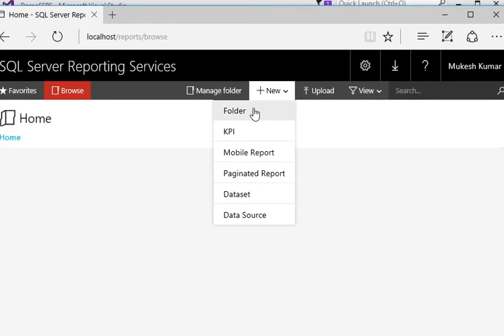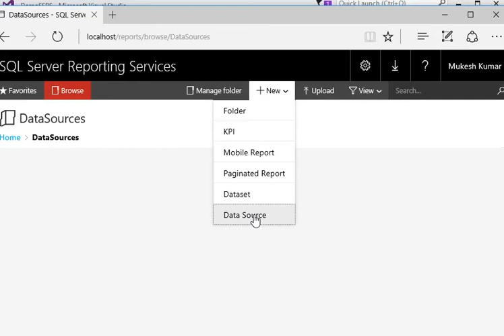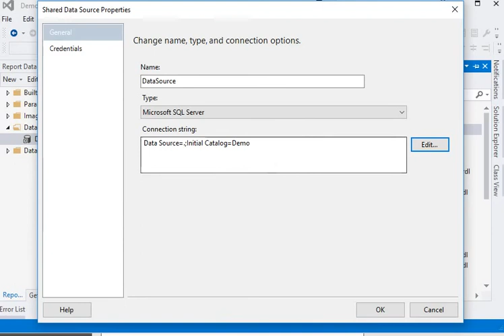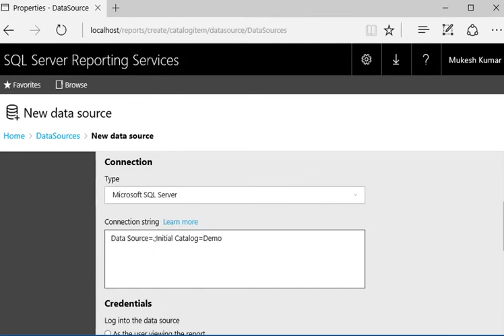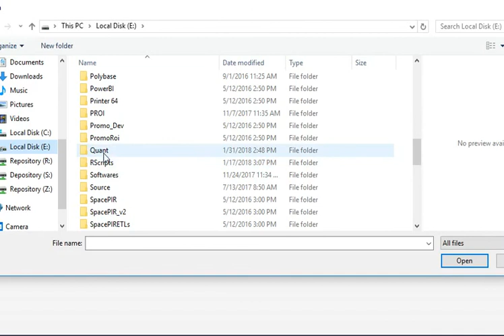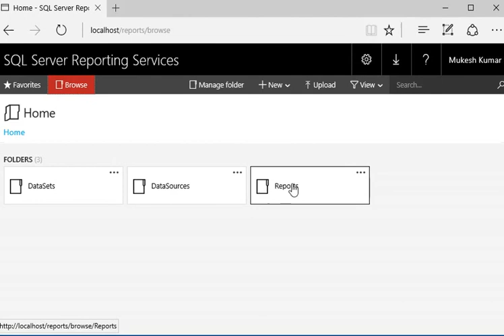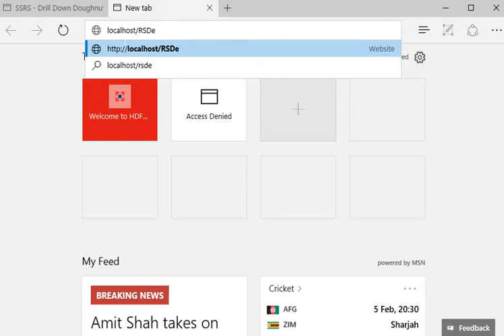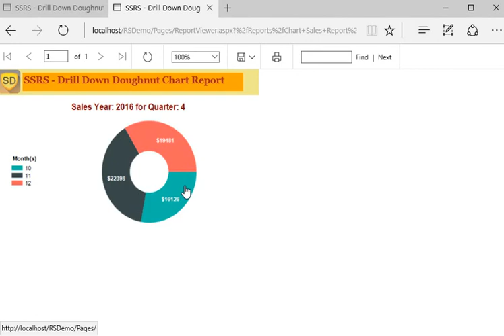SSRS - How to deploy a report on Report Server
In this tutorial, we are showing the easiest way to publish and manage reports is with the built-in Report Manager. Report Manager is a small web site that can run on a separate web server or on the SQL Server that is hosting the SSRS databases.
To learn more on SSRS, SQL Server, R, Python, T-SQL, Data modeling, data warehousing, please visit us